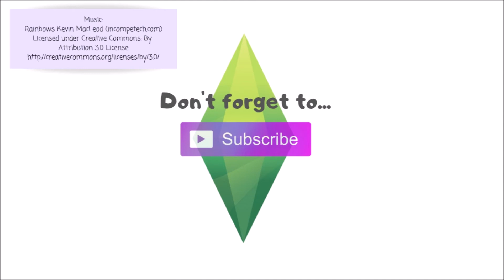100 Baby Challenge || The Sims 4 || Part 30 || LUCKY NUMBER THIRTEEN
Join me & my Sim, Star Kelly, in completing the 100 Baby Challenge in The Sims 4!  That's right - 100 babies!!  You can find the rules to the 100 baby challenge linked below.  The struggle & chaos are REAL.  Expand the details for all the things!

Origin ID:
LadyAndrak